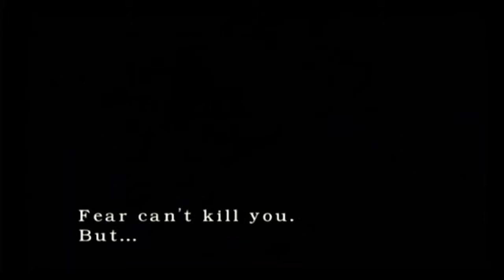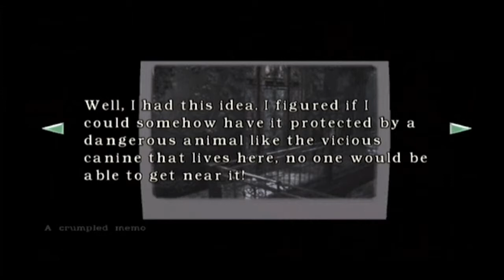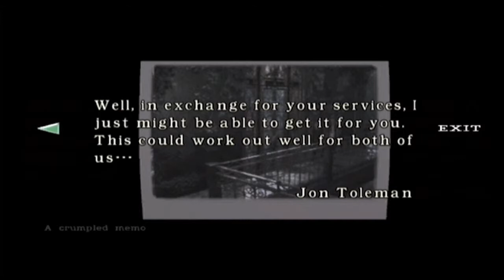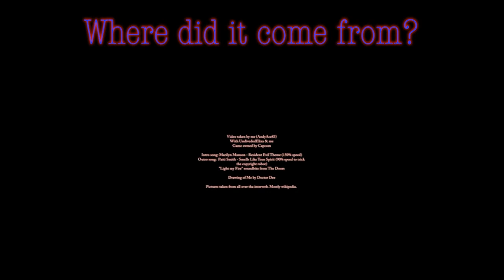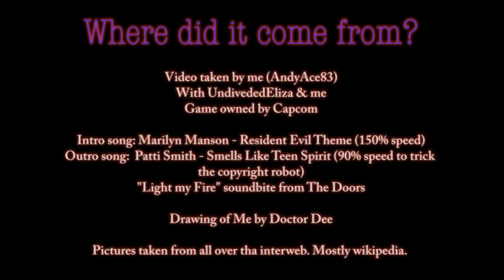Lets Play Resident Evil REmake part 04 "More doors and light my fire"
UndividedEliza og AndyAce83 fire up some things and open some doors.

Will their sanity remain as ungodly secrets are uncovered throughout Spencer Mansion?